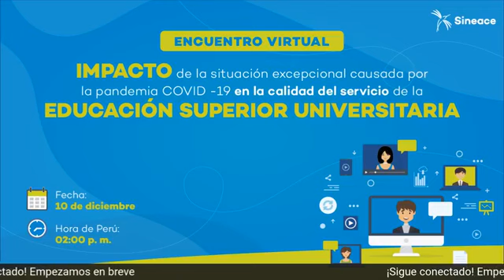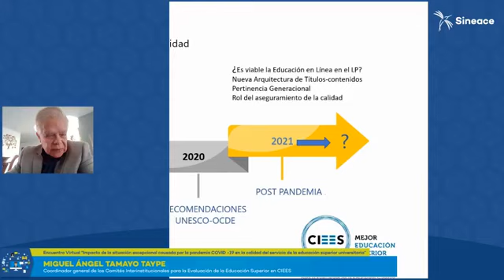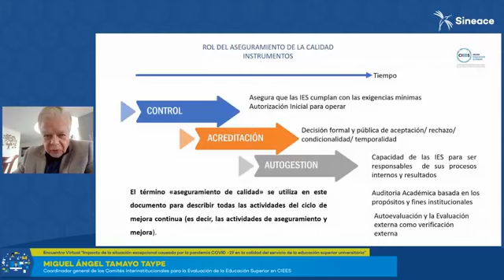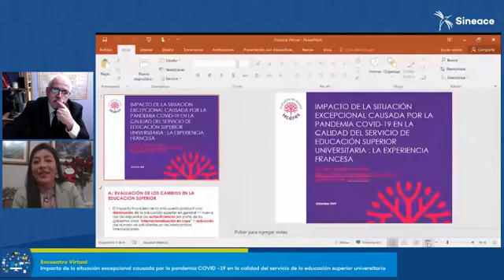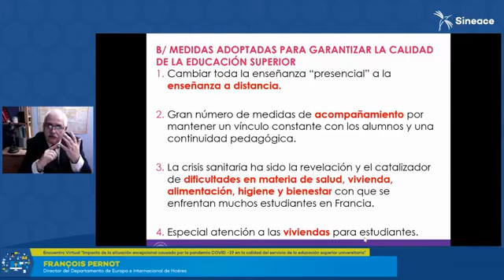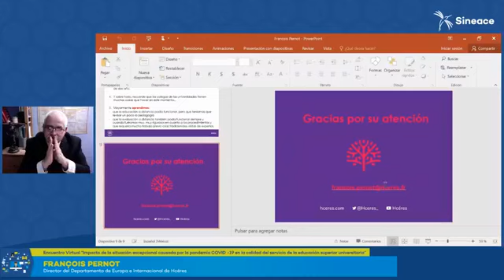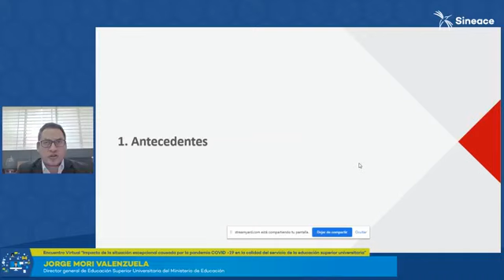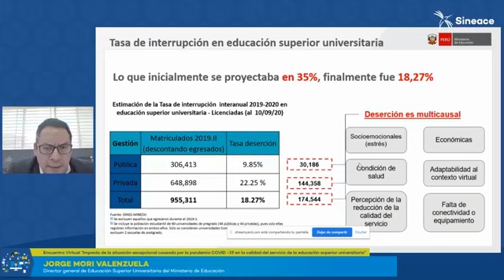Encuentro virtual: Impacto de la COVID19 en la calidad de la educación superior universitaria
En este encuentro podrás conocer las experiencias universitarias que surgieron como respuesta a la situación generada por las disposiciones para evitar el contagio del COVID 19, así como las investigaciones motivadas por la misma situación y que pretenden reflejar algún aspecto relevante para mantener la calidad del servicio de educación superior universitaria.